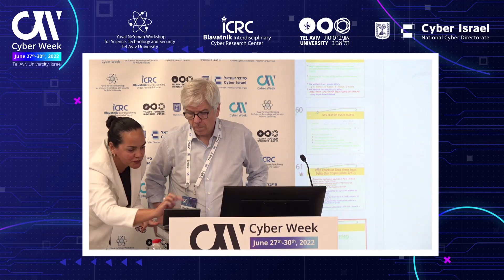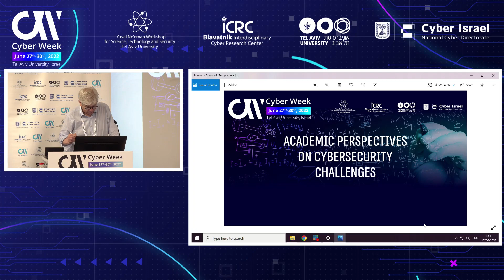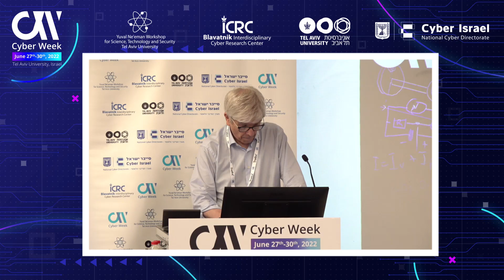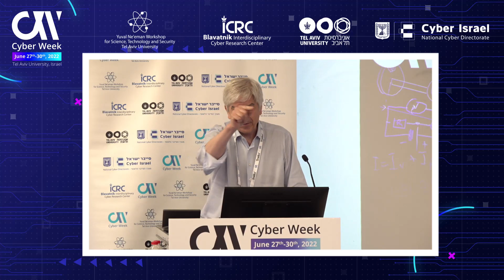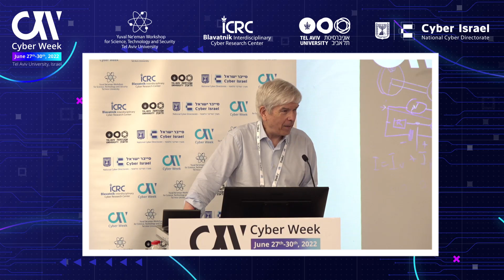Cyber Week 2022: Prof. Paul Romer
Cyber Week 2022, Tel Aviv University.